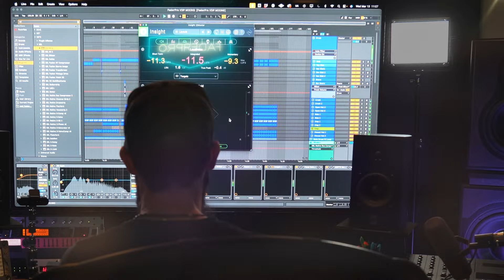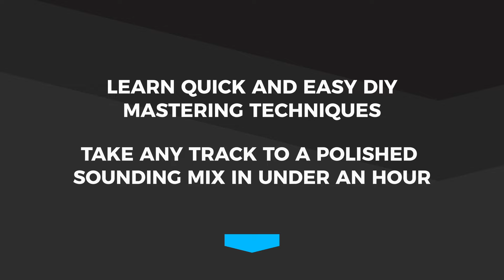The One Hour Mixing Workflow Trailer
Learn how to mix in under an hour with Vincent Di Pasquale,  FaderPro co-founder and star-studded music industry veteran.

By the end of this course, you'll be able to take any track to a polished final mix ready to play out or shop to labels.

This mixing and mastering course provides a clear path from scattered songwriting to polished tracks. Vincent prioritizes intuition and efficiency in his track completion methods. Discover his approach and techniques for professional mix and masters, ensuring industry-standard sound with impact and clarity.

Vincent Di Pasquale co-founded FaderPro to share his music production insights after a 20+ year career as a producer, engineer, and remixer. Collaborating with icons like Madonna, Justin Timberlake, and Mariah Carey, he possesses the expertise to ensure your mixes shine on the grandest stages. As Rebirth, he released a remix of Madonna and Justin Timberlake’s 4 Minutes in 2009, reaching the top spot on Billboard’s Hot Dance/Club Play chart.

Throughout the two hours of course content, VDP demonstrates his non-technical, one-hour mixing and mastering approach. You’ll learn to build solid kick and bass foundations, work from the bottom to the top of the project, balance and tonally shape instinctively, and utilize AI assistance to construct a competitive master chain.

Vincent lays out his production process, emphasizing the efficiency of an in-the-box approach. Seamlessly transitioning from an Ableton songwriting session, he adopts a streamlined mixing approach, utilizing stock Ableton plugins and suggesting third-party alternatives like Waves, Fabfilter, and iZotope.

Embracing AI mastering assistance, he receives recommendations for structuring the track-specific mastering chain, tastefully AB'ing the suggestions before deciding whether to implement them.

In 17 jam-packed chapters, he moves fast through his mixing process, with a keen emphasis on preserving headroom and quickly achieving optimal balance in the mix.

Vincent's strategic approach involves looping the loudest section, ensuring maximum impact at the song's climax. Through automated volume adjustments centered around this pivotal segment, he preserves fader positions, eliminating the need for constant tweaking once the desired balance is achieved.

So, if you want a foolproof workflow to take your tracks to a final polished mix in under an hour, VDP is here to show you the way!